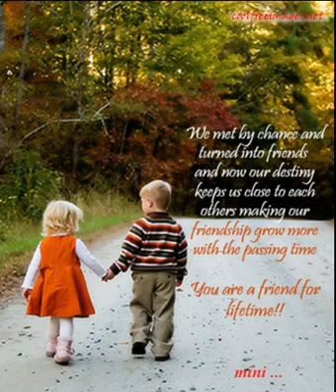Ninne Kurichini Onnu Padatte Njan..!!(Mini Anand)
Balyakalasakhi..G Venugopal/Vishnu Narayanan Namboothiri.